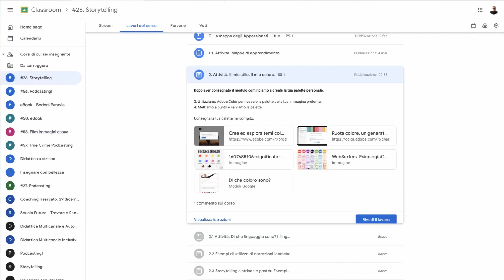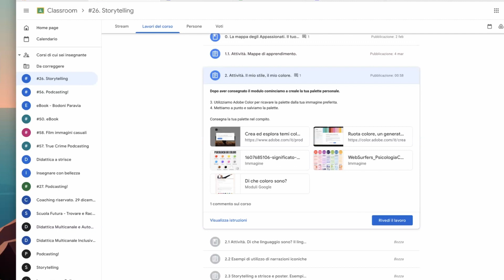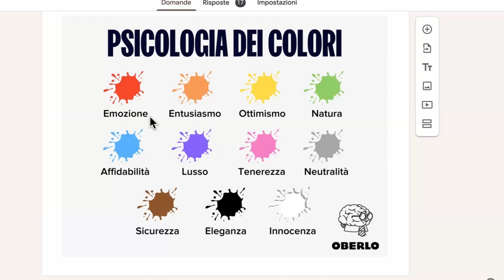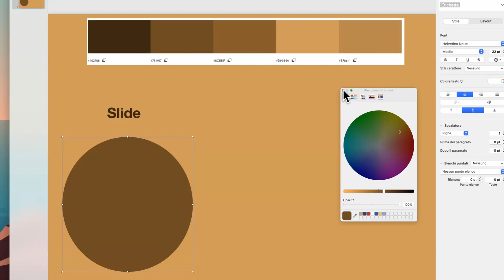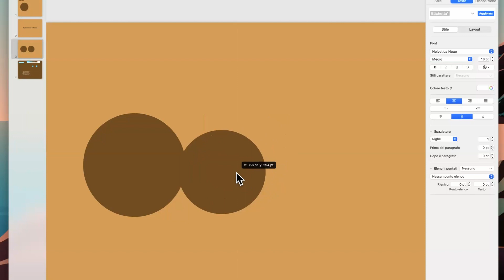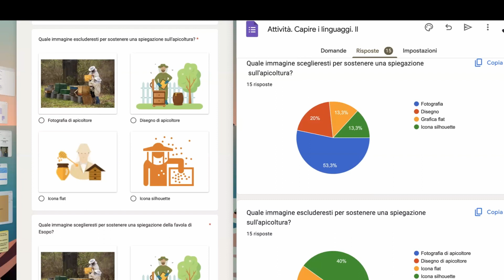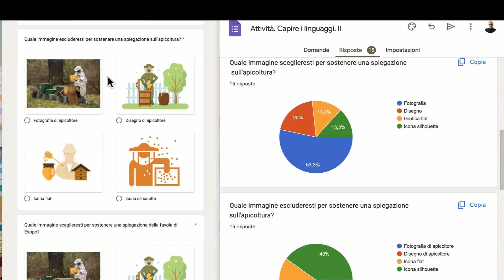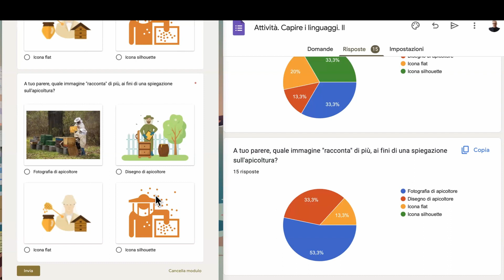Estratti Scuola Futura 26, Storytelling 2 incontro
Estratti dell'incontro